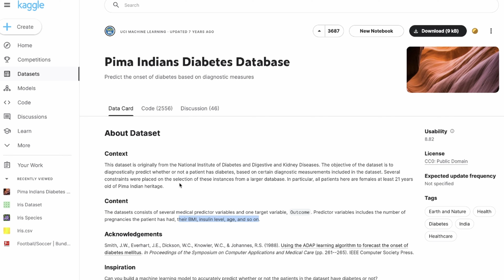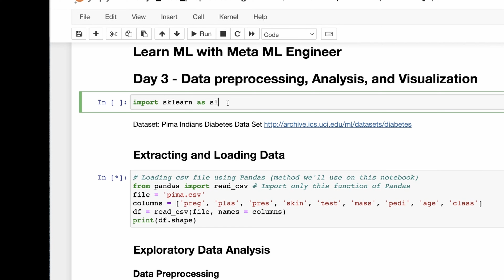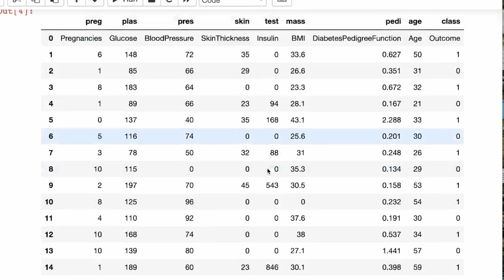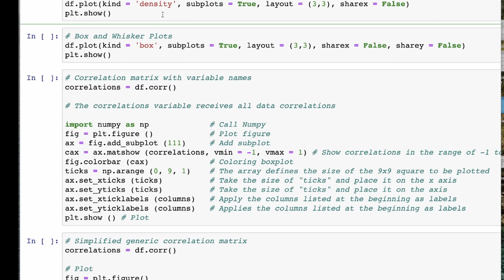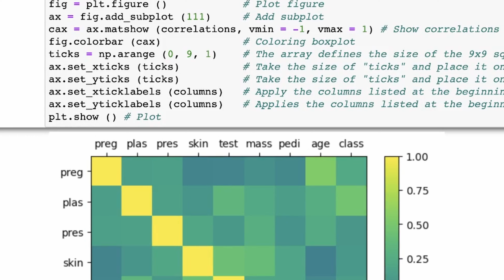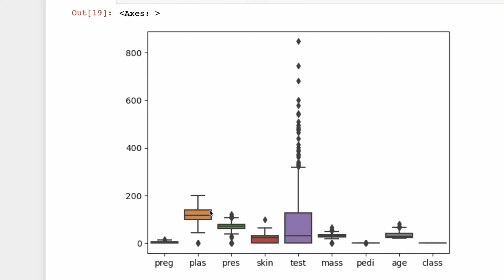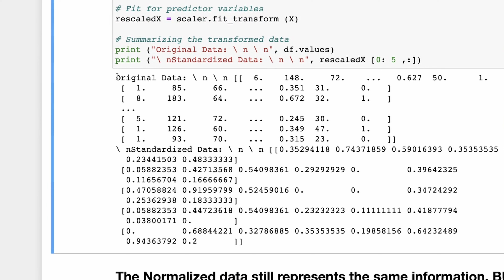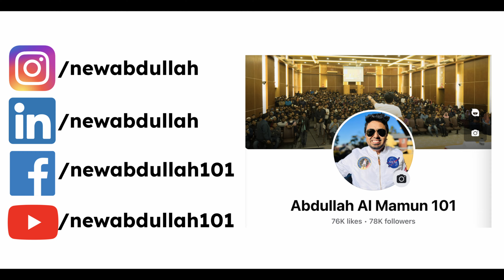Data Preparation | ML 101 | Bangla Tutorial 03 | Abdullah Al Mamun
Thanks Leonardo A. for preparing the notebook.